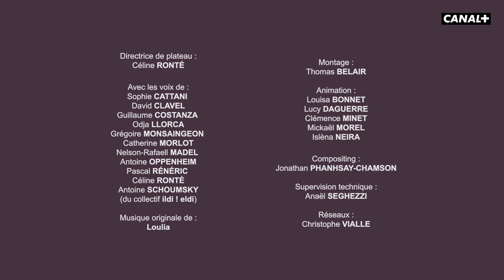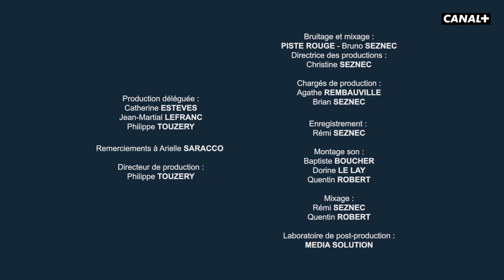"Alors, c'était bien cette manif ?" - Open Bar - CANAL+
Open Bar, d'après les albums de Fabcaro, met en scène une galerie de personnages a priori classiques mais ici toujours un peu borderline quand ils sont aux prises avec le quotidien de la civilisation occidentale. Des situations qui dérapent sous l’effet de réactions surréalistes révélant ainsi l’absurdité de l’existence de l’humain en zone de haute concentration urbaine.